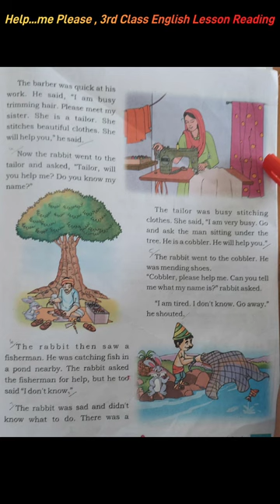Help me please 3rd Class English Lesson Reading